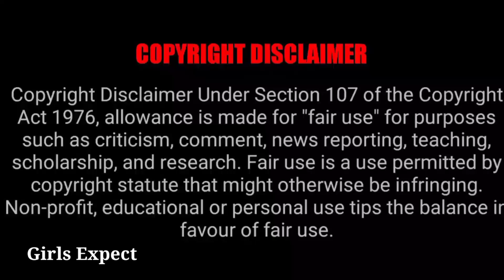கயல் சீரியல் நடிகர்க்கு திருமணம் முடிந்தது 🥳 குவியும் வாழ்த்துக்கள் 😍 Girls Expect 💙